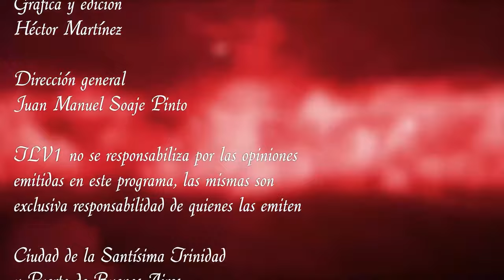Los Federales N°52 - José María Roxas y Patrón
Sumario:
TEMA 1:
TEMA 2:
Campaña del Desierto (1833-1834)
TEMA 3:
2do.Gobierno de Juan Manuel de Rosas- Espías ingleses y franceses en nuestro territorio-Ataques del Unitarismo desde Chile, la Banda Oriental y el Alto Perú-
TEMA 4:
TEMA 5:
TEMA 6:
TEMA 7:
Protagonistas Militares De La Confederación Argentina:

Con transferencia bancaria:
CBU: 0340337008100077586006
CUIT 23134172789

Con criptomonedas:
Bitcoin 1KJhVea5q7CH1Bfso2rDsCQUpvVdMFB281
Litecoin LZpN6pHF241wrGmp7puS4qHjjdL6HQS7N3
Dash XpEWHR6XYx2nnRfwuvnkVs7BbR2UW3qNCe
Ethereum 0x14852F125509B490aE204c947fd7341913EF9a45